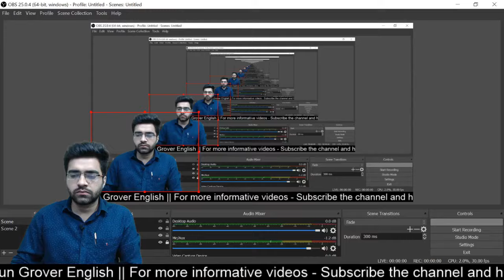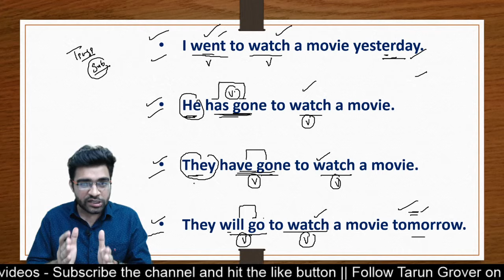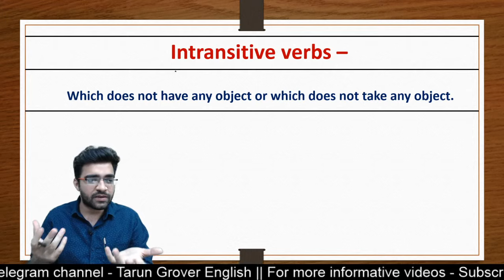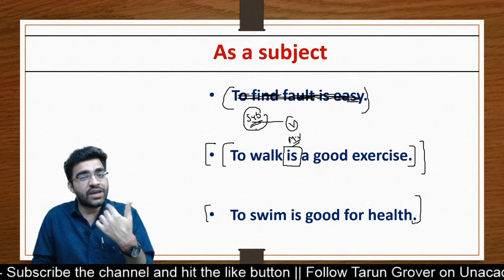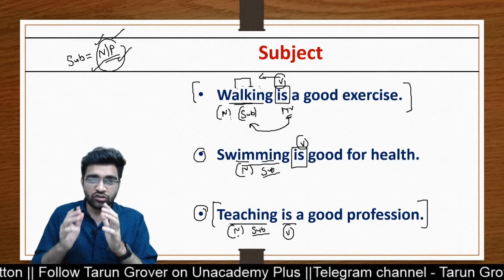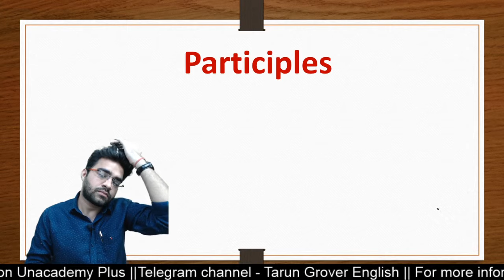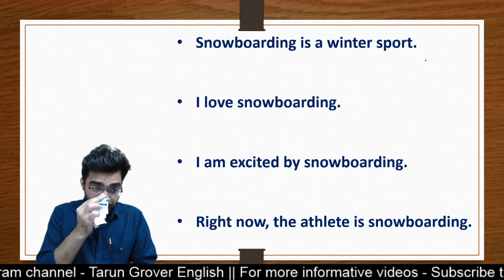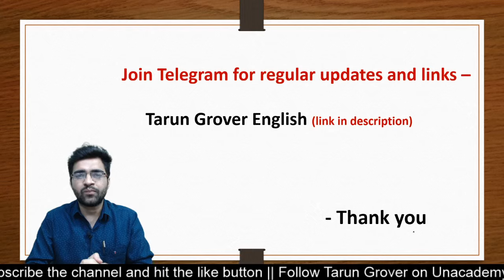Finite vs Non-Finite Verbs | Gerund, Infinitive, Participle | SBI PO 2020 | Class 13 | Tarun Grover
⭐ Unlock Tarun sir's Special (Free) classes on Unacademy plus Unlock Code - "T555"